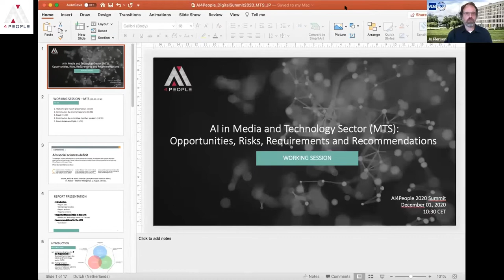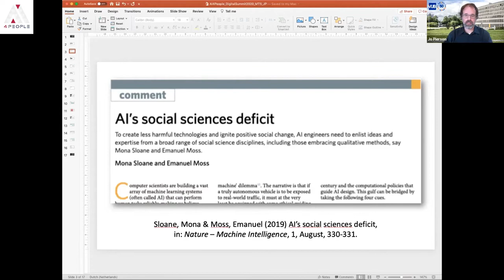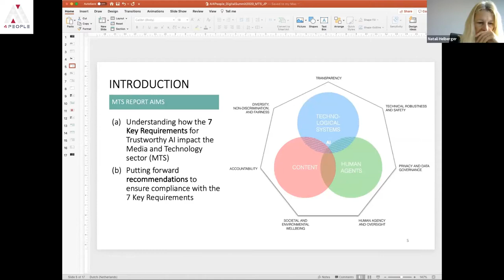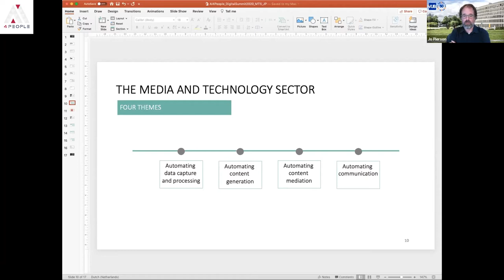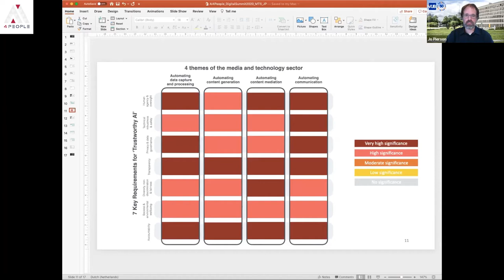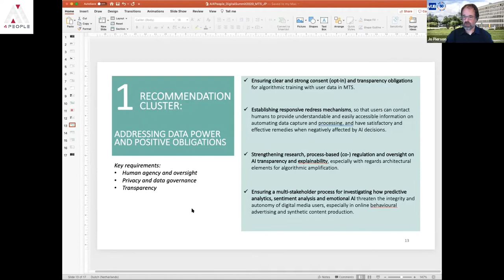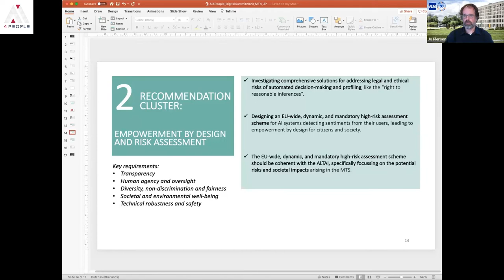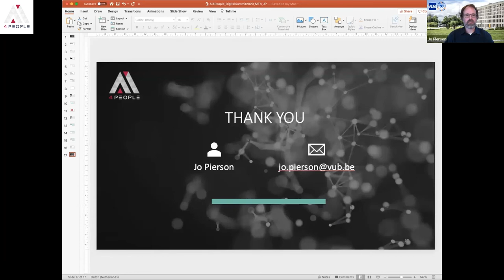Joe Pierson convenes the Media & Technology Industry Session at the AI4People Summit 2020